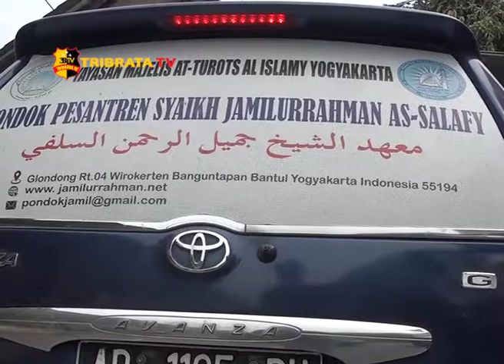KAPOLRES BANTUL BANTU & SAMBANGI PONPES